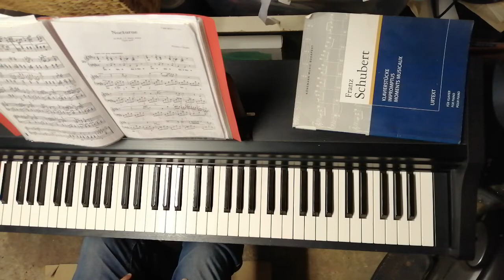Chopin nocturne c sharp minor op. post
I have just realised after a number of YEARS that the scale  runs (down from c sharp to A) are completely wrong!